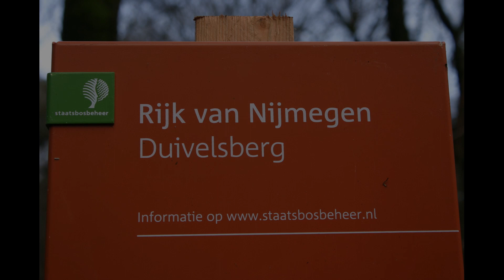De Duivelsberg Berg en Dal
De Duivelsberg (Duits: Wylerberg of Teufelsberg) is een heuvel en natuurreservaat in de gemeente Berg en Dal in de Nederlandse provincie Gelderland, aan de grens met Duitsland. De 75,9 meter hoge heuvel is gelegen op de stuwwal ten oosten van Nijmegen, tussen Berg en Dal, Beek en de Nederlands-Duitse grens. Het natuurgebied De Duivelsberg beslaat ongeveer 125 hectare en is voornamelijk begroeid met loofbomen, vooral met de tamme kastanje. Het wordt beheerd door Staatsbosbeheer.

De heuvel behoorde tot 1949 tot het Duitse dorpje Wyler in de gemeente Kranenburg. De Duitse naam Wylerberg is afgeleid van de naam van dit dorp. Vanaf de berg heeft men een goed uitzicht over de "De Duffelt", de Duitse streek tussen Nijmegen en Kleef. De naam Duivelsberg zou afgeleid zijn van Duffelsberg.
In de middeleeuwen lag op de heuvel de burcht Mergelp.
In de Tweede Wereldoorlog streden Amerikaanse luchtlandingstroepen voor het bezit en het behoud van heuvel 75.9 tijdens de Operatie Market Garden.
Na de Tweede Wereldoorlog behoorde de Duivelsberg tot de vele kleine gebieden die Nederland op 23 april 1949 ten koste van Duitsland annexeerde. In tegenstelling tot de andere gebieden werd de Duivelsberg op 1 augustus 1963 niet teruggegeven aan Duitsland, maar bleef het Nederlands grondbezit. De politicus Marinus van der Goes van Naters – woonachtig in het nabijgelegen Nijmegen – zou er tijdens de onderhandelingen met Duitsland bij de betrokken politici op hebben aangedrongen om het natuurgebied Nederlands te laten blijven. Onderaan de heuvel ligt het Wijlermeer, dat deels tot het voor Nederland behouden gebied behoort.
De Duivelsberg behoorde, via vererving, vanaf 1906 toe aan Marie Schuster-Hiby, die op de heuvel tussen 1921 en 1924 een expressionistische villa liet bouwen naar ontwerp van de Duitse architect Otto Bartning. In 1965 verkocht de familie Schuster-Hiby de villa aan de Staat der Nederlanden. Sinds 1985 is Huis Wylerberg een als rijksmonument beschermd gebouw, waarin natuurbeschermingsorganisaties zijn gevestigd.